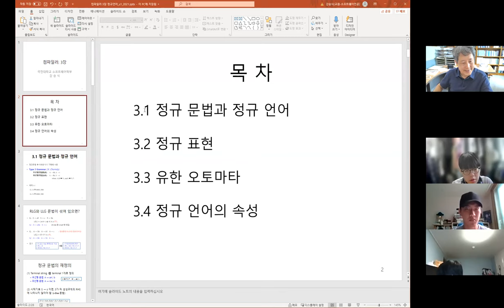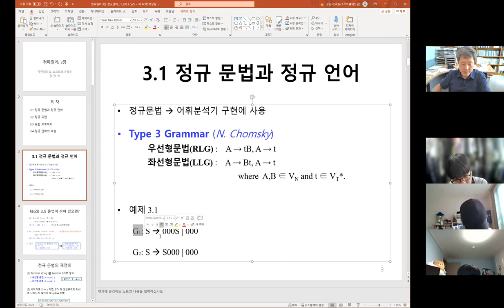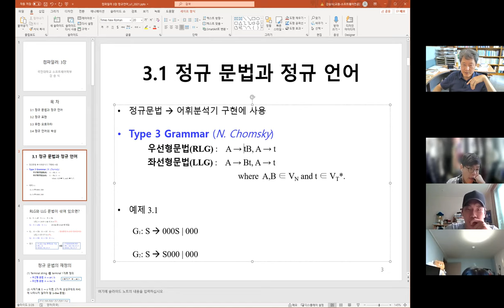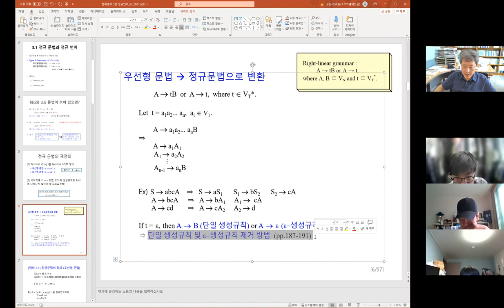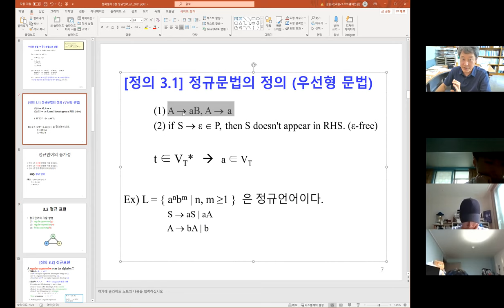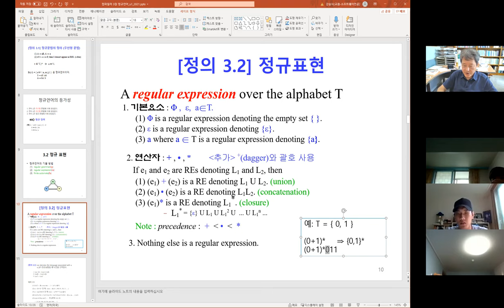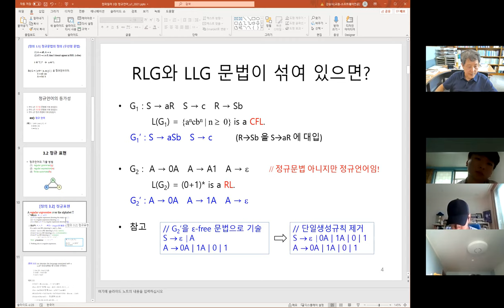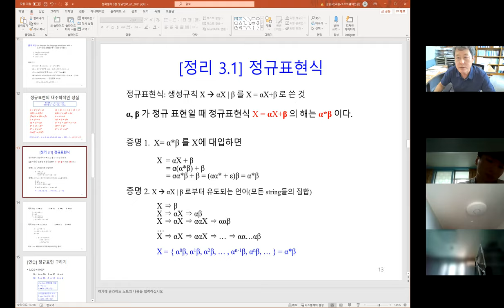컴파일러 3장 정규언어 1 정규문법과 정규표현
pdf 12쪽 오류수정 합니다!
- old:  (β+γ)α = βα + βγ
- new: (β+γ)α = βα + γα